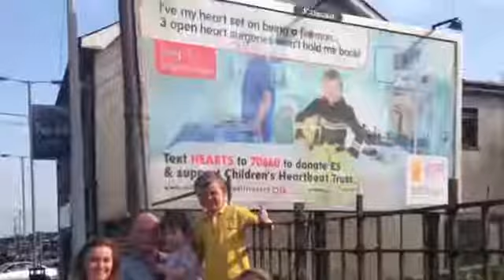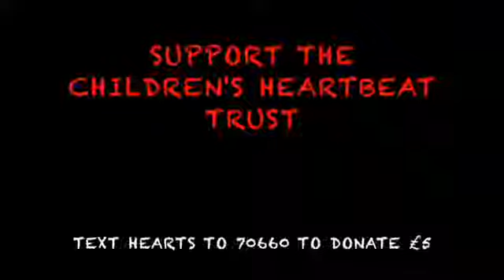ive my heart set on Shay